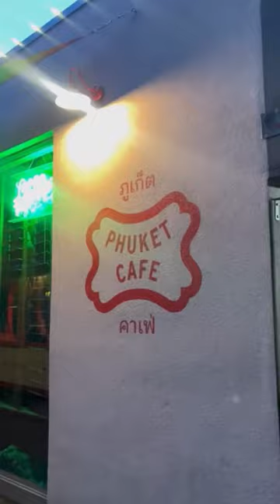Travel Tips for Portland Oregon Nong’s Langbaan Pittock Mansion Multnomal Falls Kann Republica Food